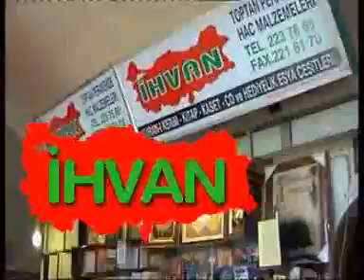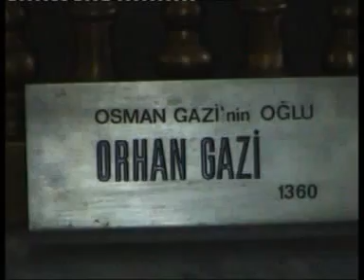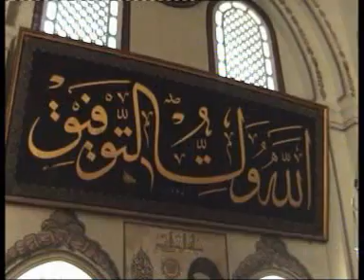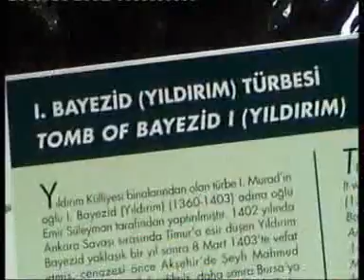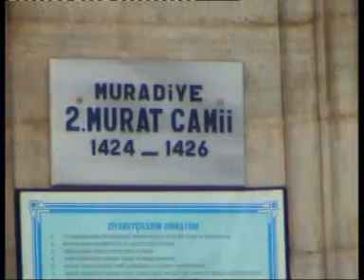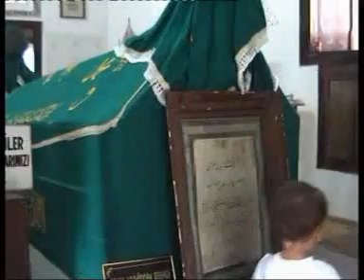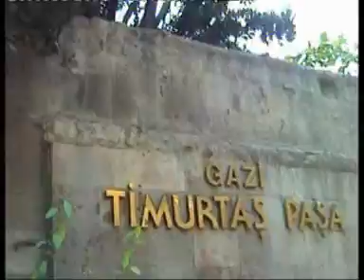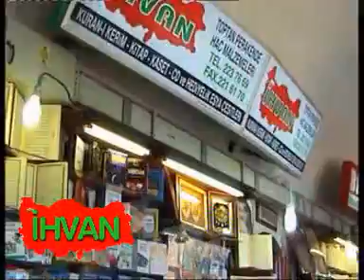OSMANLI ŞEHRİ BURSA EVLİYALARI.Hazılayan: Mustafa Akkan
Senaryo ve Seslendiren M.Emin Ay.